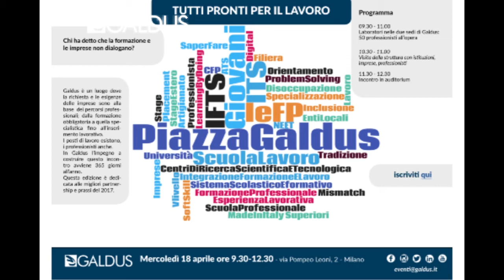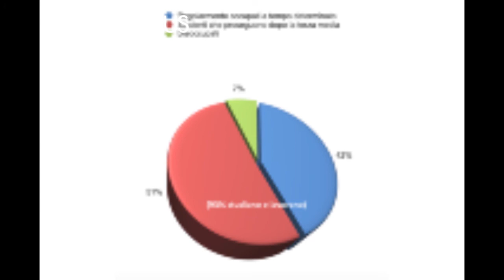Rossana Fodri, Direttore comunicazione e progetti Galdus, ospite di Mattino Lombardia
Rossana Fodri, Direttore comunicazione e progetti Galdus, ospite di Mattino Lombardia presenta la terza edizione dell'evento PiazzaGaldus, dal titolo "Tutti pronti per il lavoro."

Quest’anno l’evento rappresenta un importante momento di networking e di riconoscimento per molte delle oltre 900 aziende che collaborano con Galdus.